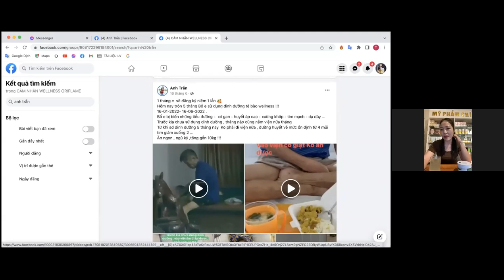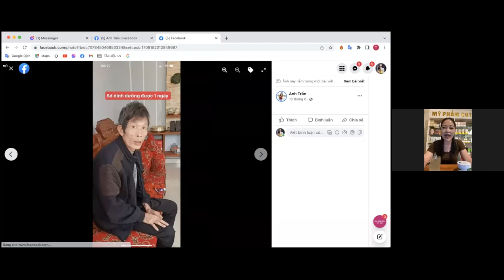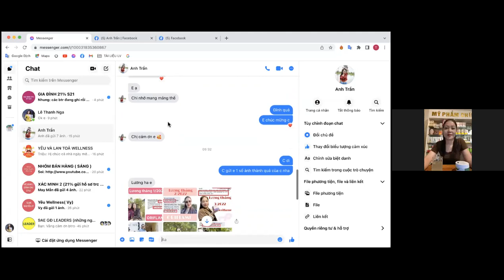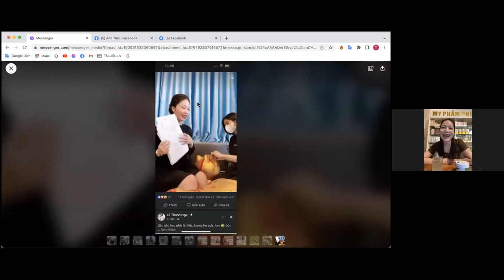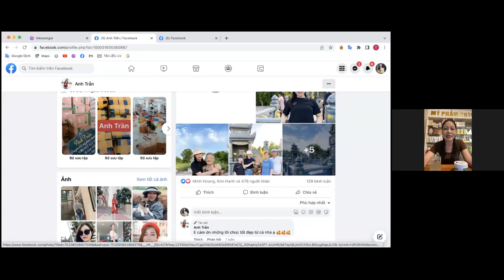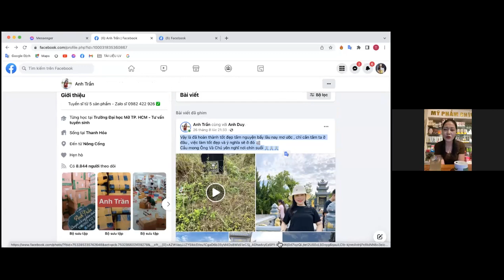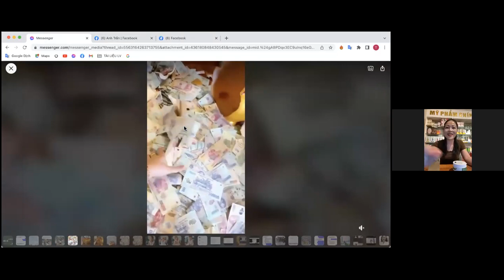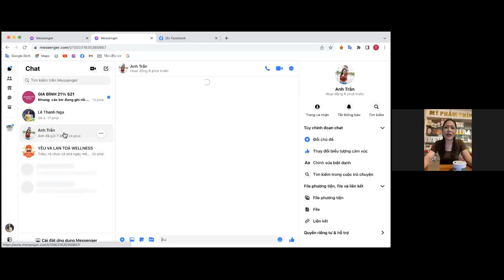Chủ Shop Thành công với Kinh doanh Online | C Trần Anh, Thanh Hóa